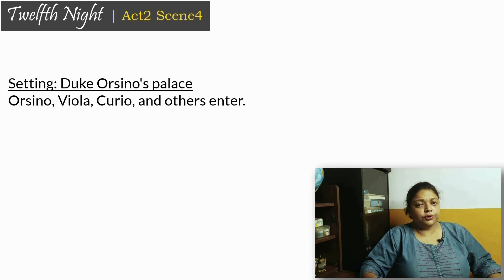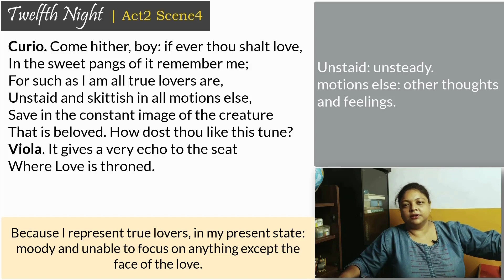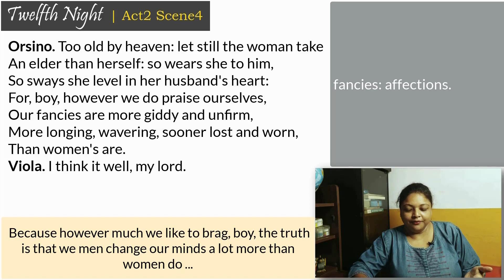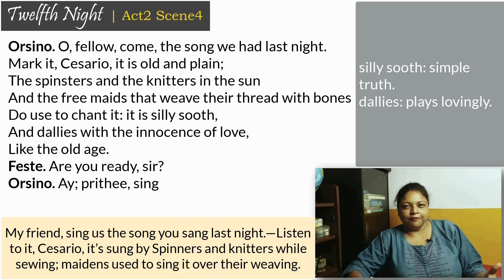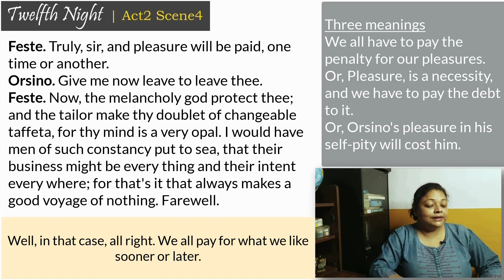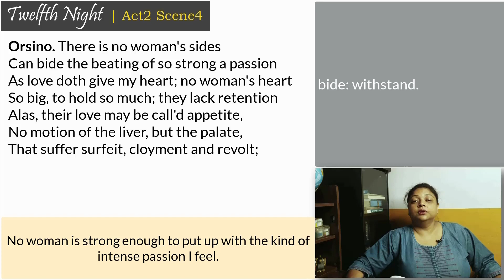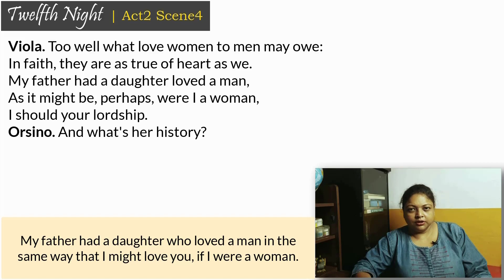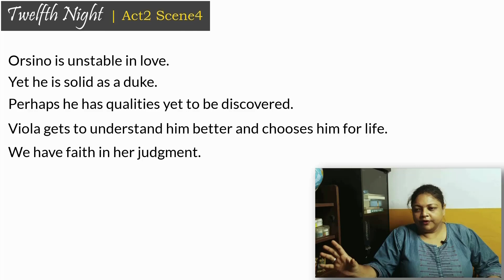Twelfth Night | Act2 Scene4 | Line-by-line Explanation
Can women love as deeply as men? Orsino and viola talks on love, till Orsiono sends her once again, this time with a jewel, to Olivia.